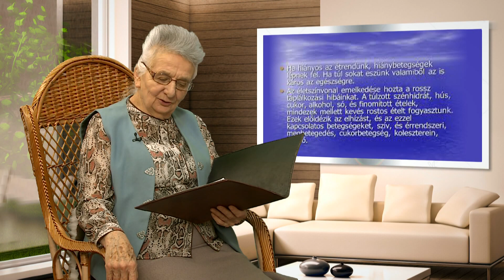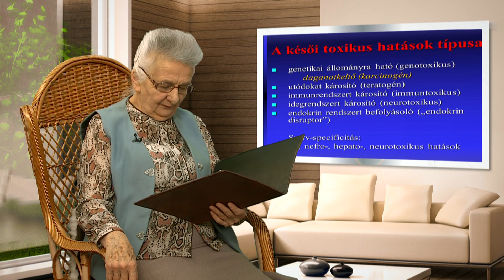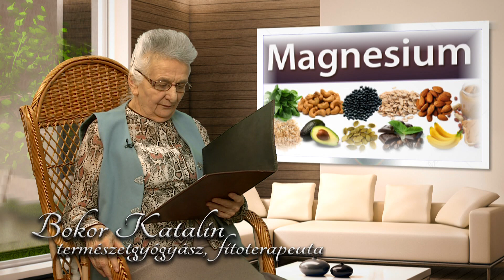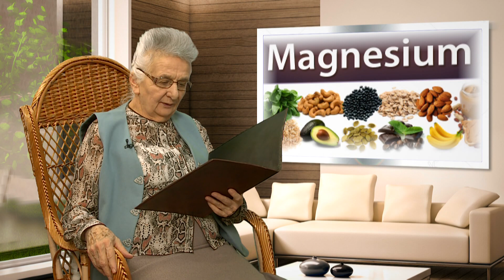Életmódtanácsok - 2023.07.23. - hatoscsatorna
Mai téma: Szervezetünk ásványi anyag szükséglete
Műsorvezető: Bokor Katalin - természetgyógyász, fitoterapeuta